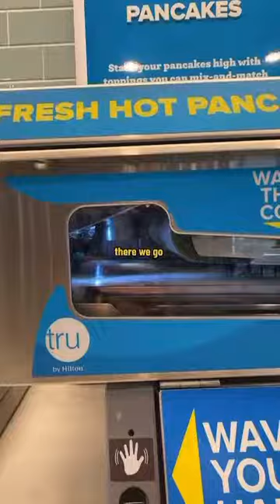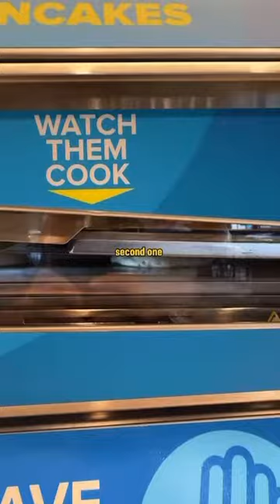Tru by Hilton Tour + Review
Tru by Hilton Tour + Breakfast Review!